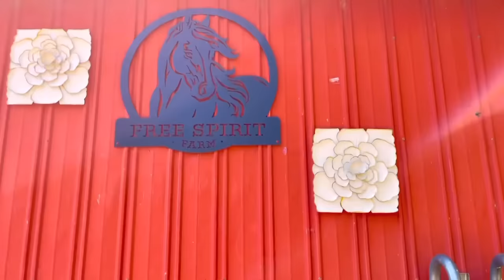Did We Find A Horse At The Black Friday Auction?!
Hey Horse Lovers! Join Kyle and I while we browse the Black Friday Horse Sale! In this video we will show you all of the horses we see at the auction and talk about what we find. We will give tips, tricks, and advice regarding what we look for in horses at sales and how we go about deciding which horses we would like to bid on. There are so many different variables and things to look for when it comes down to purchasing auction horses. There were a couple horses who truly caught my attention! BUT the BIG question is, DID WE BUY ANOTHER AUCTION HORSE? WATCH TO FIND OUT!

SUPPORT US! OUR AMAZON WISH LIST: